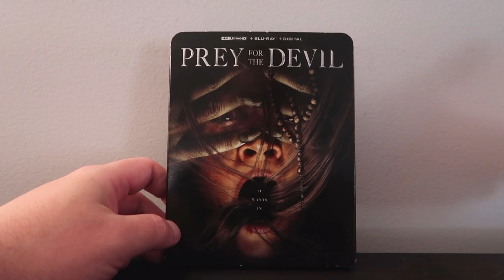Prey for the Devil (2022) 4K UHD Blu-ray Review!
Prey for the devil is now on 4K, here is my review!

Equipment Used for disc reviews:

TV: LG C9 65 inch (4K, HDR, Dolby Vision)
TV: Sony XBR 850c 55 inch (3D Blu Ray)
Receiver: Denon AVR-x4300h
4K Player: OPPO UDP 203